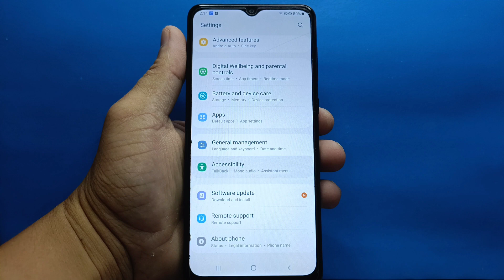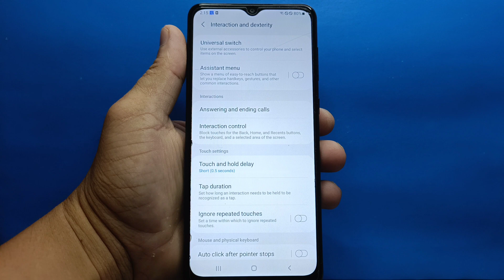How to Enable/Disable assistant menu on Samsung Galaxy A02 | Interaction and Dexterity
Do you want Enable or Disable assistant menu on Samsung Galaxy A02 mobile phone.

Thanks...